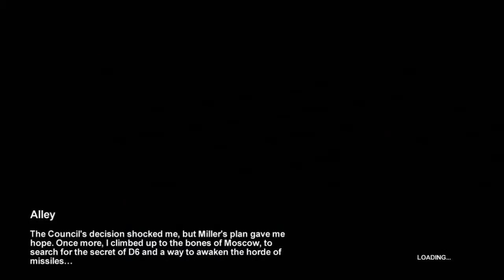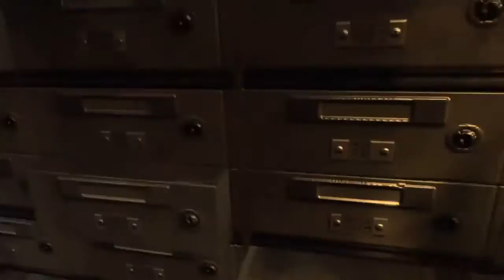Metro 2033 - Chapter 5 - Hope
Chapter 5 to Metro 2033, Hope